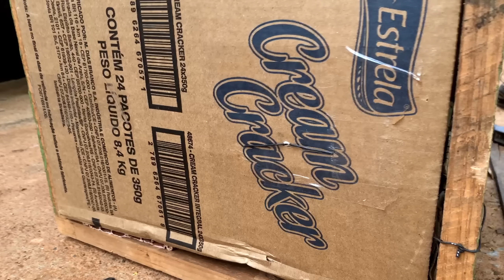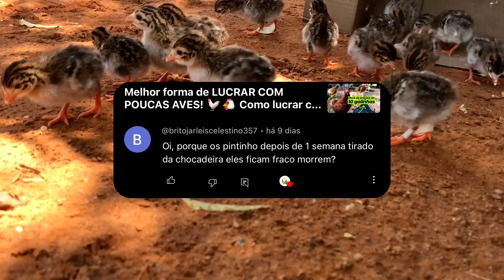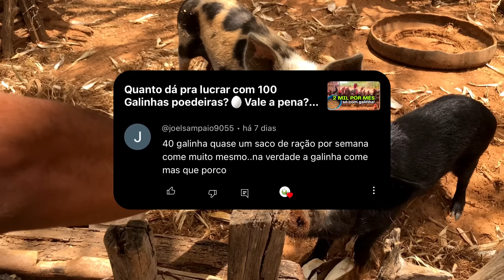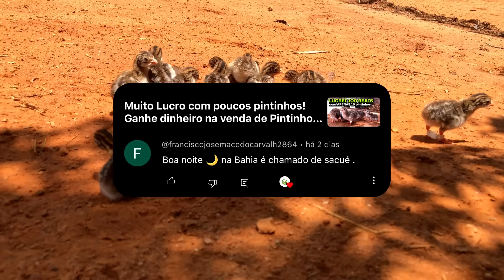Fizemos um ninho de papelão pra estimular a postura das galinhas🐔 CUSTO ZERO! | AGROCRIACAO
Nesse vídeo mostramos um ninho construído com zero custos!

Veja como ter uma ninho com uma estrutura ideal vai ser de estímulo pra tua ave e fazer com que ela venha a pôr mais ovos.
No vídeo também repondo algumas perguntas dos nossos inscritos.

Sabia que da pra você AgroCriador e AgroCriadora ganhar dinheiro com a criação de aves e viver somente da tua criação? Eu quero te ajudar. Clique nesse link e conheça nosso curso Granja Lucrativa. Te ensinamos do ZERO E TE DAMOS TODO NOSSO SUPORTE 👇🏻

Qualquer dúvida sobre o curso, escreva aqui nos comentários que lhe respondo o quanto antes.

EQUIPAMENTOS QUE EU USO E INDICO:
*** Câmera profissional